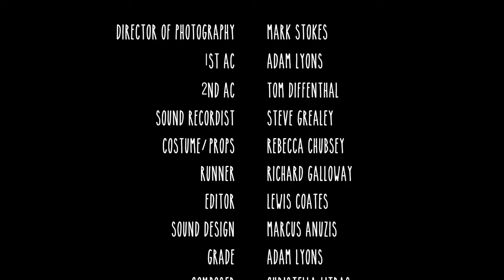ROUND MY WAY - Short Film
Round My Way is an uplifting and authentic spoken word drama about a paper girl on her daily route and the vibrant personalities she meets on her way. It boasts warmth, strength and diversity that is the beating heart of Bradford.

Starring Ruby-May Martinwood, Nohail Mohammed, Kat Rose-Martin, Jim Findley & Ruth Evans.

A Static Flow Production. Directed by Keeley Lane. Written by Kat Rose-Martin. Produced by Lewis Coates.

DOP: Mark Stokes • 1st AC: Adam Lyons • 2nd AC: Tom Diffenthal • Sound: Steve Grealey • Costume: Rebecca Chubsey • Runner: Richard Galloway • Editor: Lewis Coates • Sound Design: Marcus Anuzis • Score: Christella Litras •

Funded by Bradford Council, Bradford UNESCO City of Film & Bradford 2025.